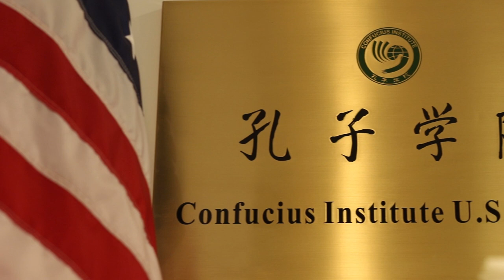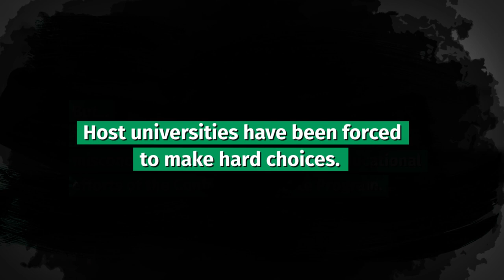Push Forward with Confucius Institutes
The Confucius Institute program promotes mutual understanding between the U.S. and China through educational, cultural, and people-to-people exchanges. Through the local initiatives of Confucius Institute host universities and communities across the country, the opportunity to engage with Chinese language and culture has highlighted the importance of global education experiences and held to establish lifelong communities for Confucius Institute students and participants from across the world.